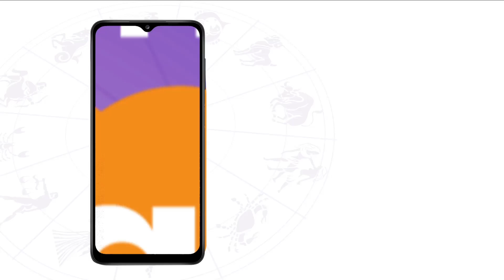शिवरात्रि पर्व की क्या है महिमा, जानें भगवान शिव को कैसे करें प्रसन्न | Shailendra Pandey | AstroTa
Sawan 2023 Shiv Mantra: सावन में महादेव को प्रसन्न करने के लिए इन मंत्रों का जाप करने से जीवन की बाधाएं होंगी दूर, मिलेगी सफलता. हिंदू धर्म और पूजा अर्चना में मंत्र उच्चारण और जाप का विशेष महत्व बताया गया है. भगवान की आराधना के साथ ही मंत्र जाप करने से भी वे जल्द प्रसन्न होते हैं. आपकी सभी मनोकामनाओं को पूर्ण करते हैं...तो आइए ऐसे में ज्योतिर्विद शैलेंद्र पांडेय जी से जानते हैं कि, शिवरात्रि पर्व की महिमा, जानें भगवान शिव को कैसे करें प्रसन्न...